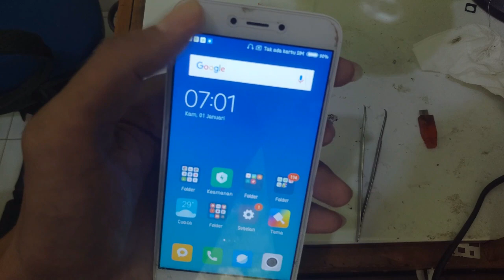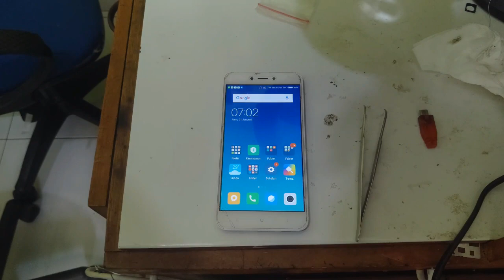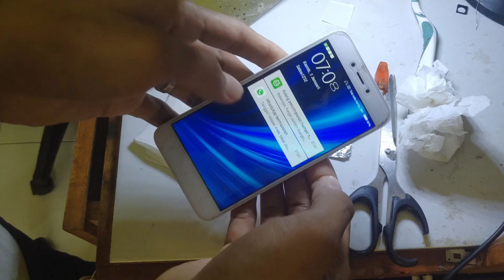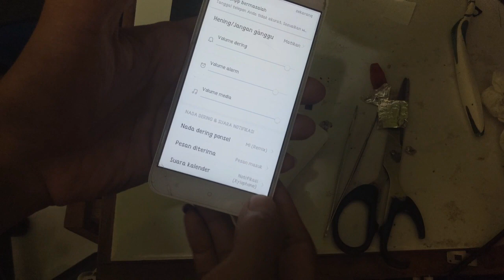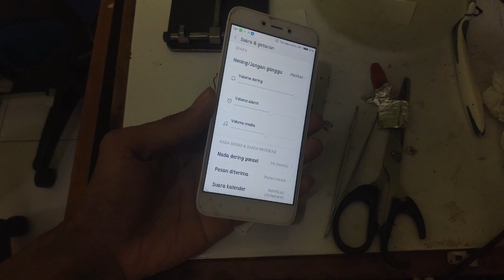Cara mengatasi headset mode 5A